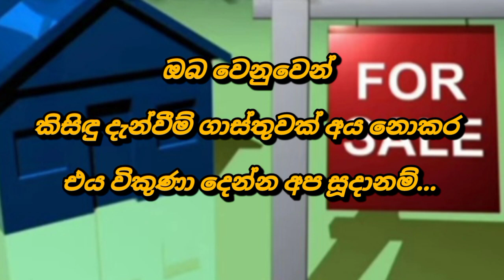HOUSE FOR SALE in Sri Lanka | land sale |aduwata idam aduwata gewal | low budget house| ikman lanka